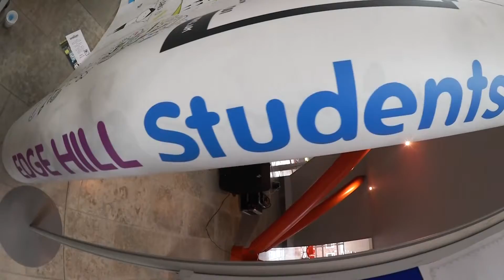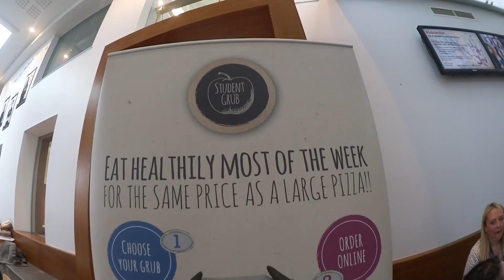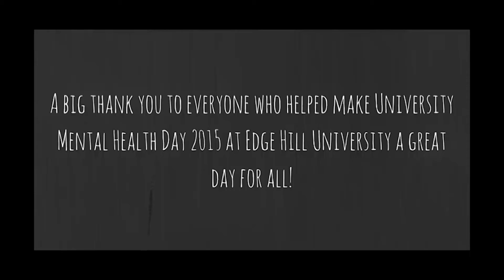University Mental Health Day @ EHSU 2015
On the 18th Feb 2015, we hosted our University Mental Health Day at Edge Hill. With various visiting organisations, taster sessions and freebies, it was a day for all.